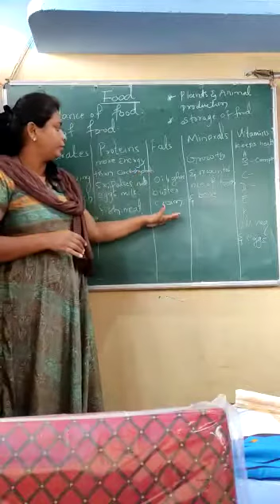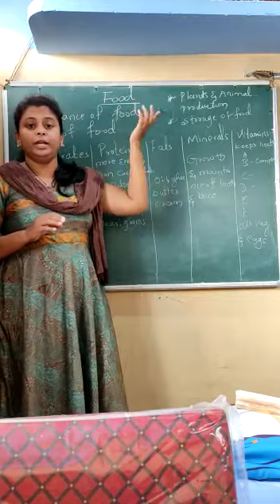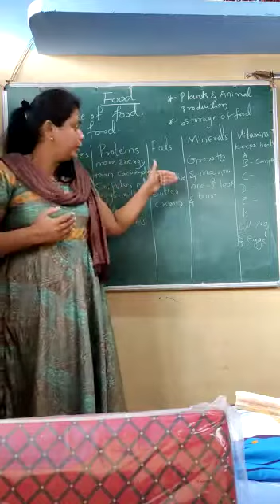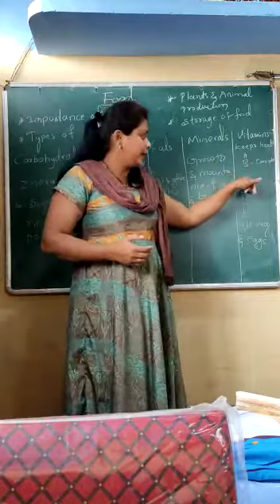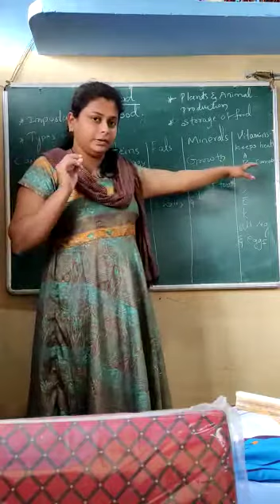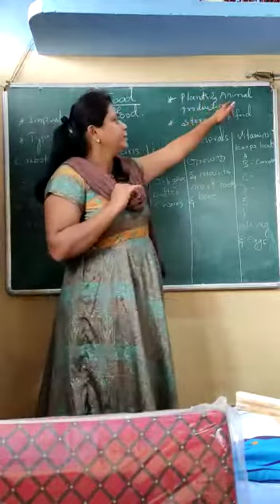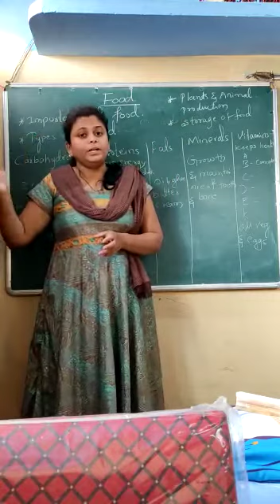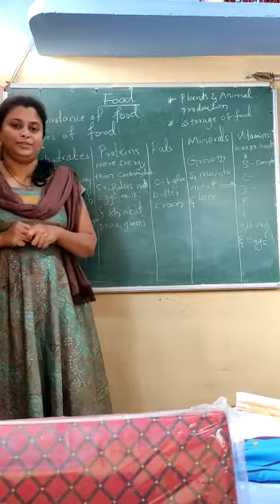Class -3 - EVS Food